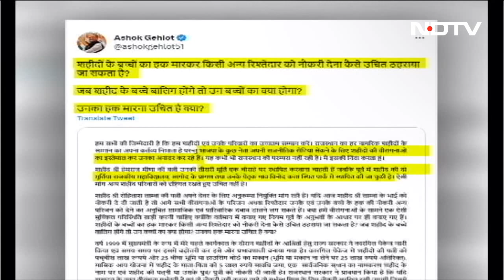Delhi में बढ़ रहा 'संक्रामक' Hong Kong Flu का कहर | News@8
दिल्ली में हॉन्गकॉन्ग फ्लू के मामले तेजी से बढ़े हैं. कई लोग इस बीमारी से परेशान भी हो रहे हैं. इसकी वजह से अस्पतालों में भर्ती होने वाले मरीजों की संख्या में इजाफा हुआ है.